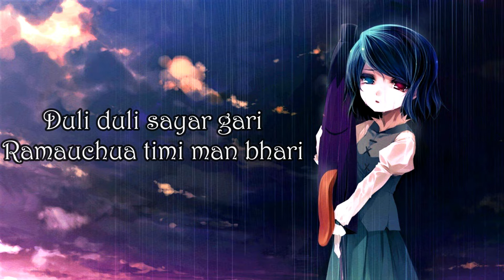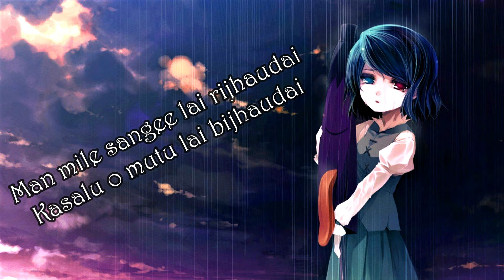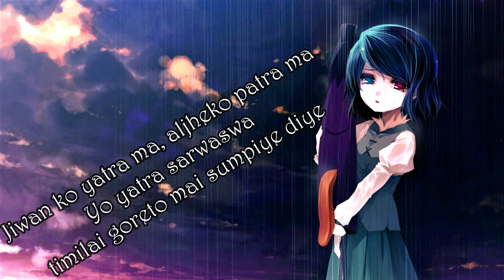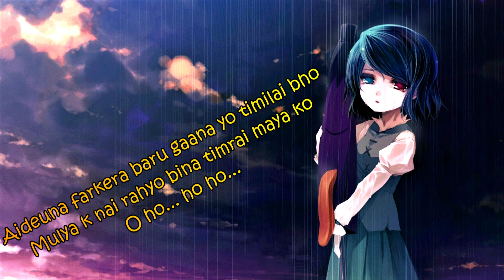Duli Duli - YATRA Movie🌹🎶 Song lyrics 💖🌹🌹🎶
Singer Melina Rai
Genres Movie Soundtrack
Lyricist Divesh Upreti Pratik Paudel
Music Pratik Paudel Kobid Bazra
Actor Salin Man Baniya Malika Mahat
Duli Duli - YATRA Movie Song || Melina Rai || Salin Man Bania, Malika Mahat, Rear Rai, Prechya Bajracharya, Jahanwi Basnet, Bishal Katuwal

Duli duli sayar gari
Ramauchua timi man bhari
Sano sano guaso le ayeka
Man ka bikar lai tyagera feri
Gahakila katha haru fijaudai
Khusi ka aashu le aakha bhijaudai
Aideu timi ali jiskidai
Man bhari ko tyo maya paskidai
(Aideu timi ali jiskidai)x2

Verse:1

Thulo thuli sani sani
Manai dekhhi afulai ramri mani
Mana dekhi urliyera ayeka
Mitha mitha kura lai sabda le beri
Man mile sangee lai rijhaudai
Kasalu o mutu lai bijhaudai

Verse:2

Jiwan ko yatra ma, aljheko patra ma
Yo yatra sarwaswa timilai goreto mai sumpiye siye
Aideuna farkera baru gaana yo timilai bho
Mulya k nai rahyo bina timrai maya ko
Hmmm hmmmm ho ho...
O ho... ho ho...